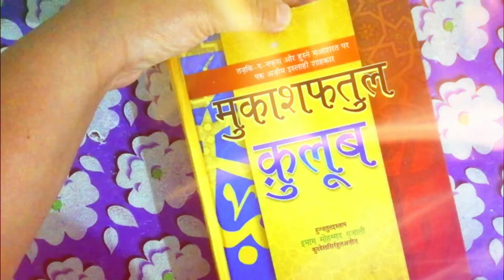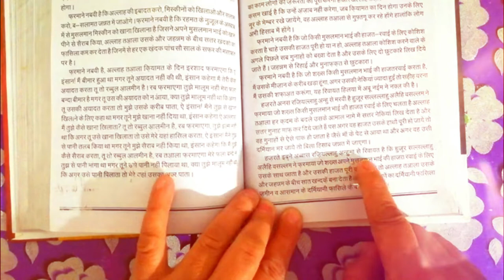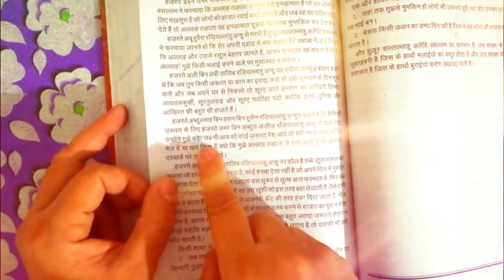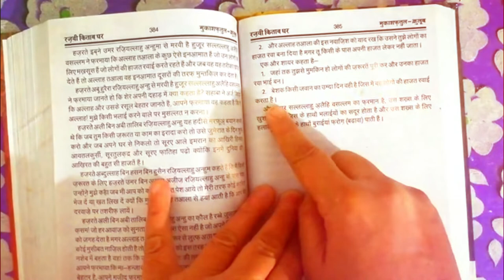musalman ki jarurat puri karna || mukashfatul qulub